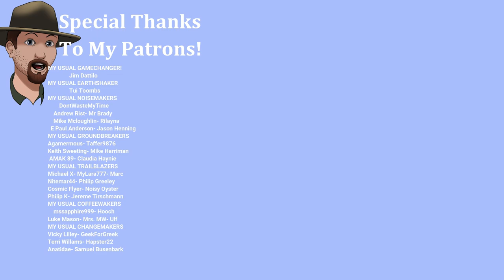Let's WALTZ / Escaping Old Villedor! - DYING LIGHT 2 Ep. #11